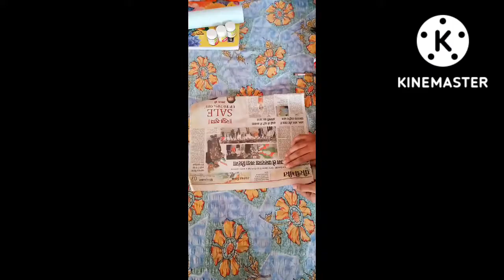beautiful wall hanging